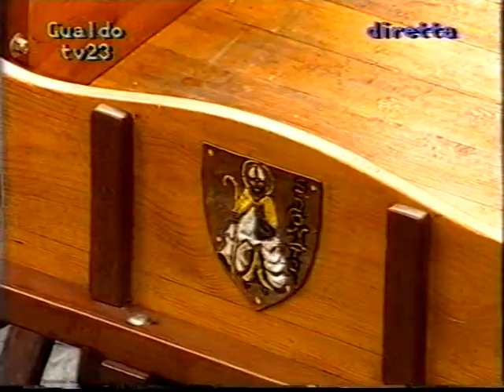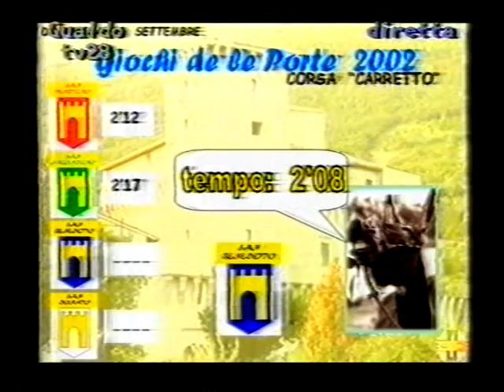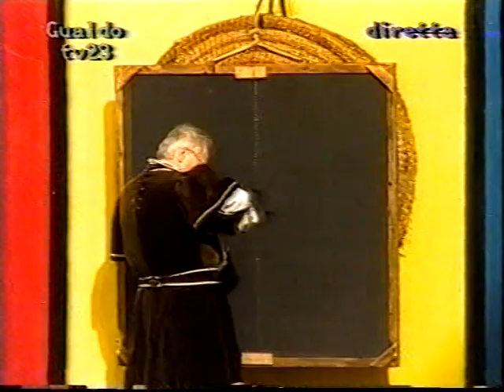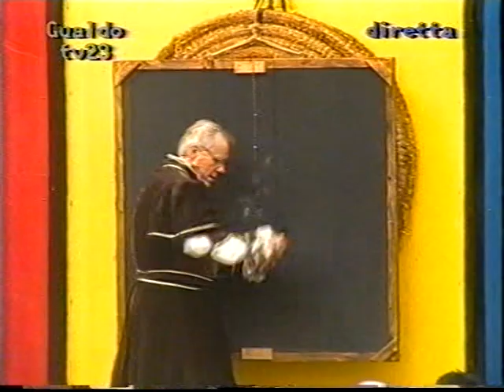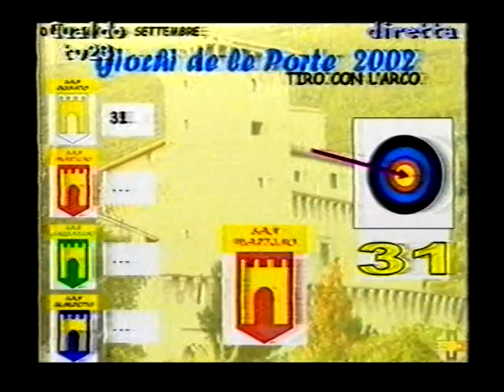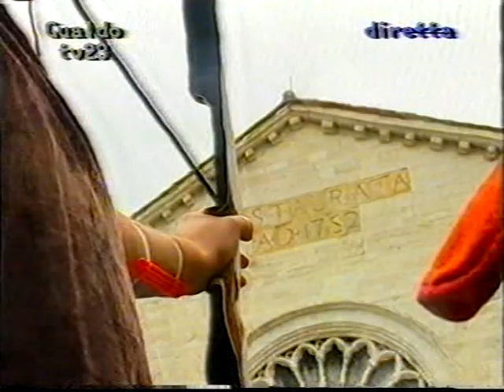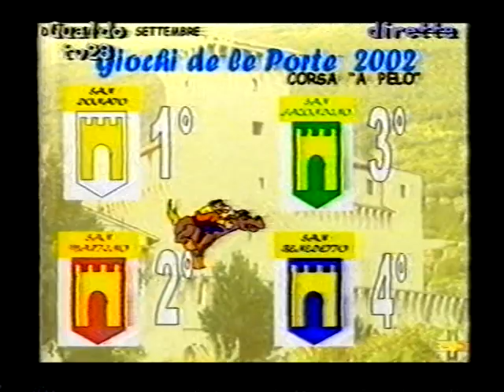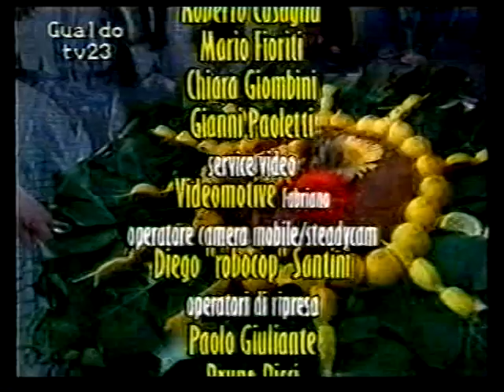Giochi de le Porte 2002